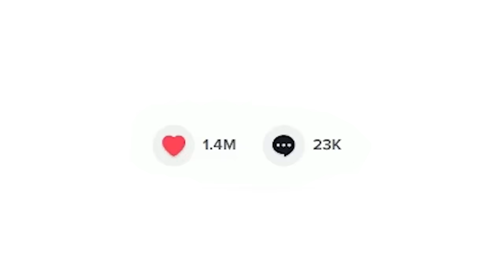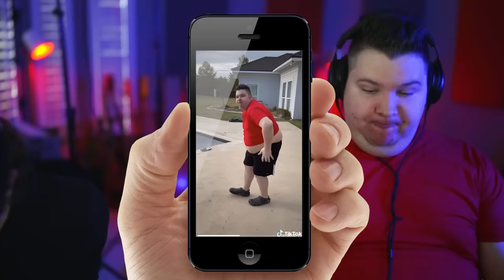I Forced Him To Watch Tik Tok...